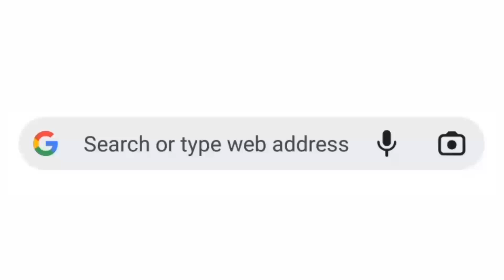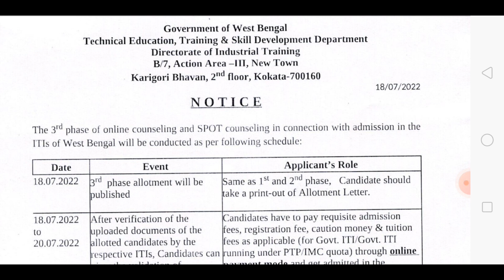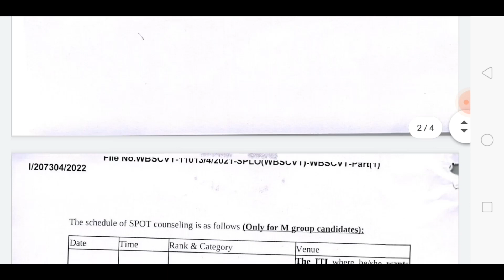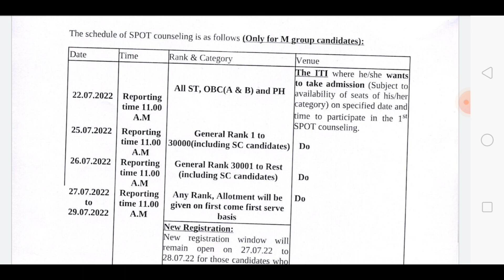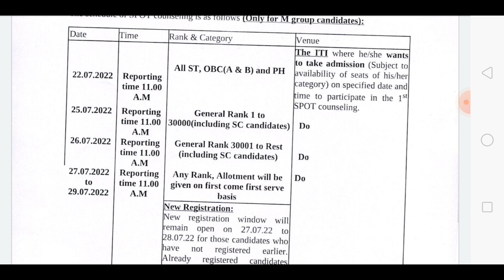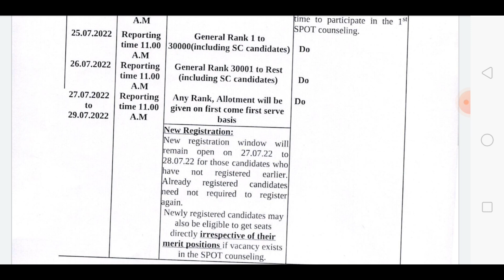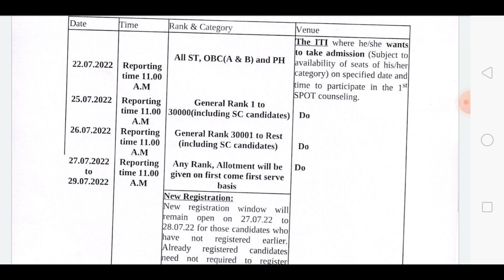iti spot counselling 2022,iti spot admission 2022,iti admission 2022 West Bengal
♥" ExamGuruWorld "♥
অফিসিয়াল ইউটিউব চ্যানেলে আপনারা পাবেন প্রতিদিন নতুন নতুন আপডেট

⭕চাকরি
⭕স্কলারশিপ
⭕সরকারি নতুন নতুন প্রকল্পের আপডেট
⭕বিভিন্ন ভাতার আপডেট
⭕ফর্ম ফিলাপ পদ্ধতি

তাই প্রতিনিয়ত চোখ রাখুন আপনাদেরই চ্যানেল " ExamGuruWorld  " -এ। ধন্যবাদ♥♥